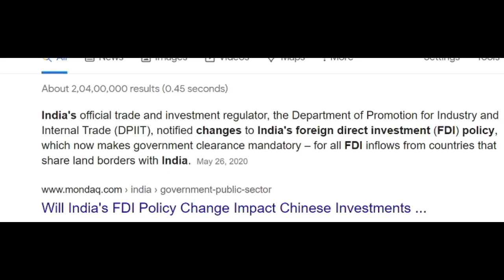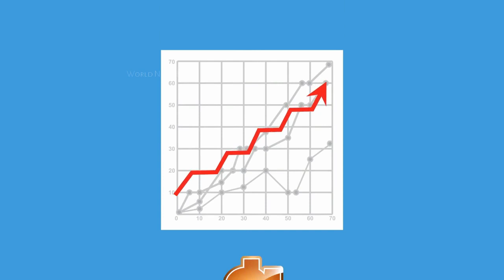Modi Govt received over 120 FDI proposals worth Rs 12,000 crore from China since April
india FDI proposals

Sound Source